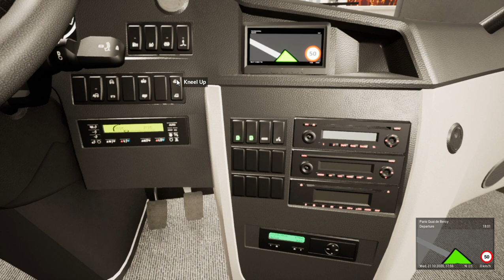Fernbus Simulator: France DLC Review: Paris to Lyon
Just bought the France DLC and thought I should give it a spin. Here's my take on it. Please excuse the lag. For some reason after the newest update my game has been lagging a lot. Hopefully TML will fix it in the next update.